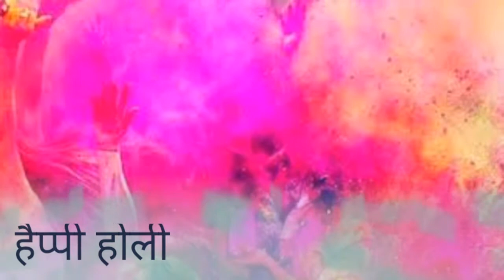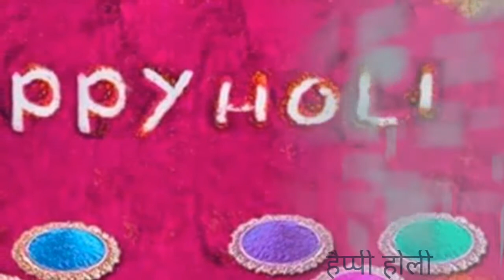Ang se Ang Lagana Sajane DJ remix song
Arjun singh jay mata di j